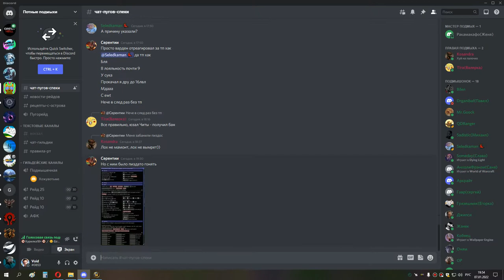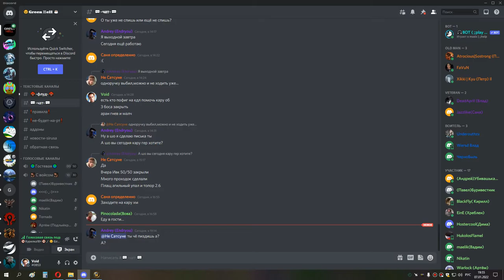3я часть кара гер дц шп 5 боссов 07 01 22